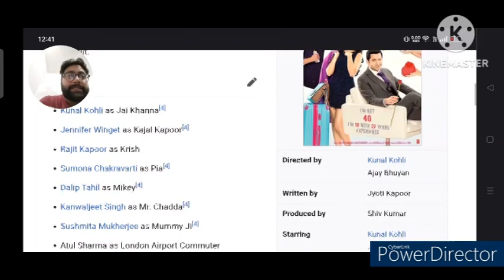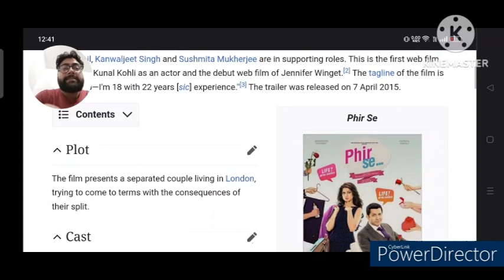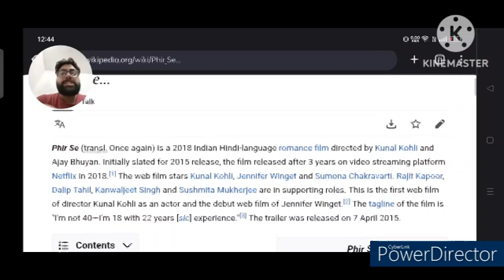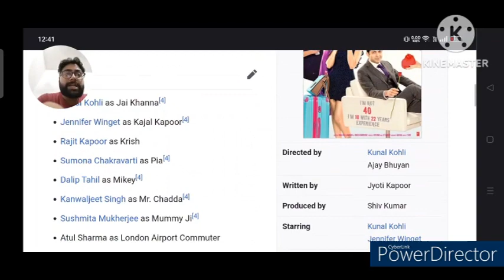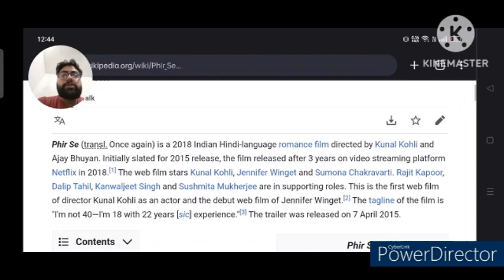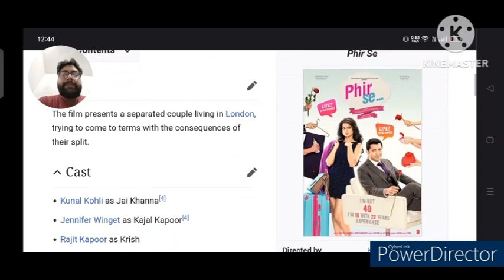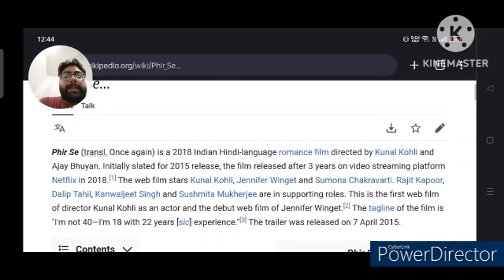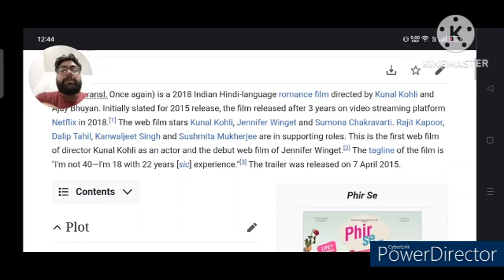Phir se Full Movie Review | Kunal Kohli | Romance & Story | Bollywood Movie Review | Thunder Reviews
In this video we will tell you about story and details of the Phir se Movie.